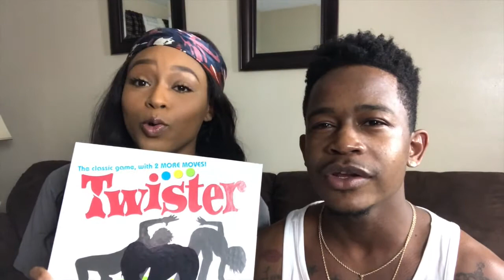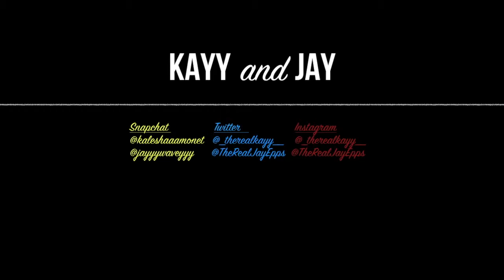EPIC TWISTER CHALLENGE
This was our first time playing twister and it was so funny!!! Are you apart of TEAMKAYY or TEAMJAY?? Choose wisely!!! We love you.

FACTS
Location: Jackson, MS
Age: Kayy- 21 Jay-25